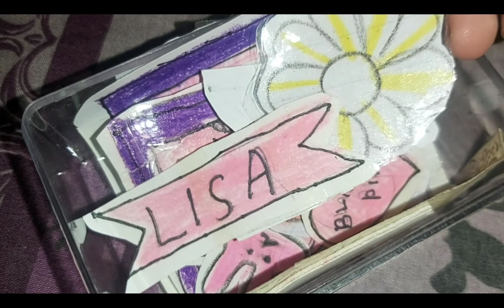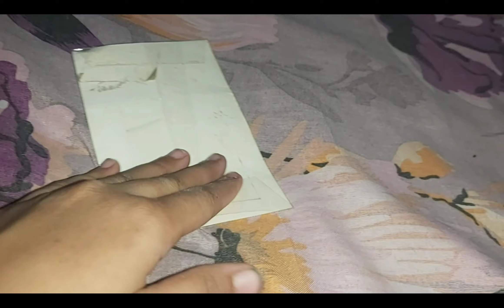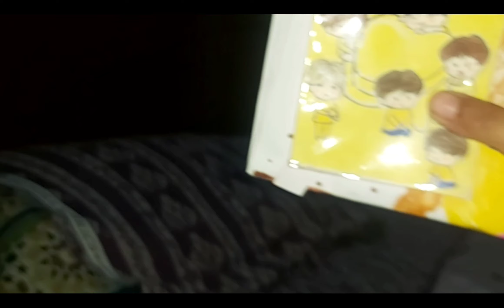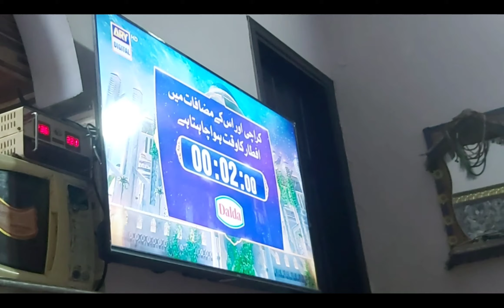Ramadan day 25 💗 | food |sehri | aftar | Karachi | viral Hareem Vlog